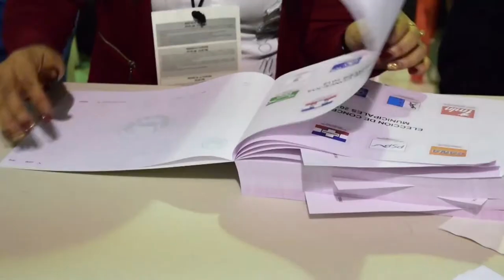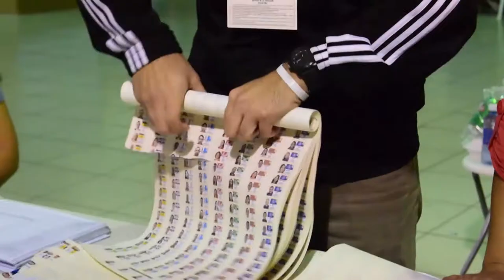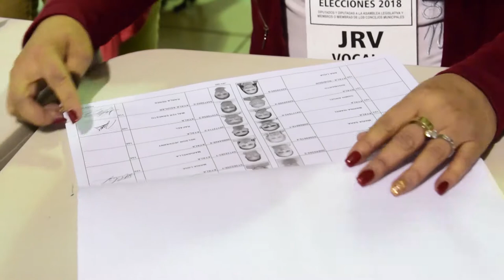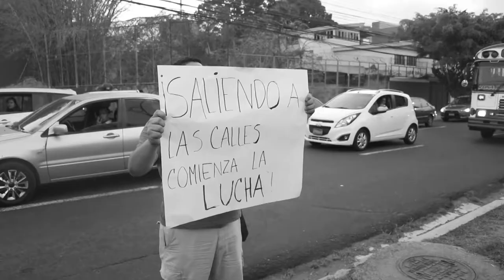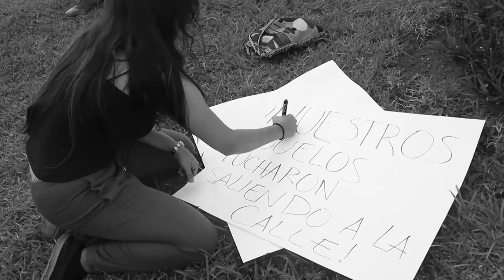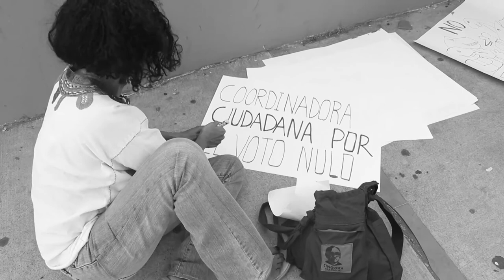Solo son recuerdos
caminar, observar, documentar, analizar, compartir y educar.